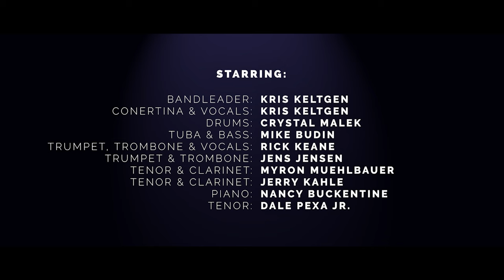Riverbend Dutchmen "Music Movie Monday" – Episode # 24 “Dance Hall Polka”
♪♫♪  “MUSIC MOVIE MONDAY”  ♪♫♪

SPECIAL EPISODE 24 – “Dance Hall Polka”

Enjoy a tune performed by KRIS and the RIVERBEND DUTCHMEN.   Each Monday we will be posting a new video of the band performing one of the many songs in our library!   Check back each week for new episodes!

The band’s website has fun content as well as the band’s performance schedule